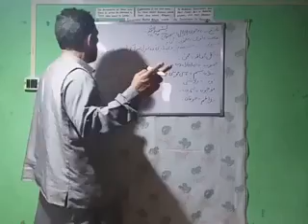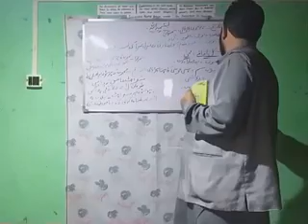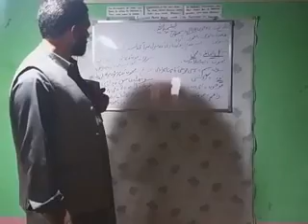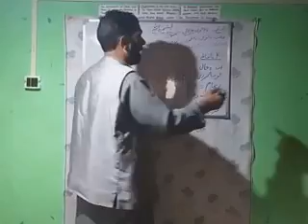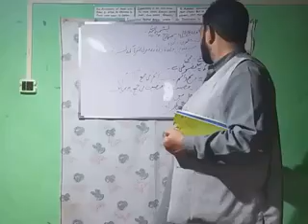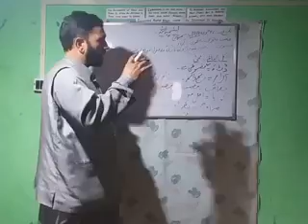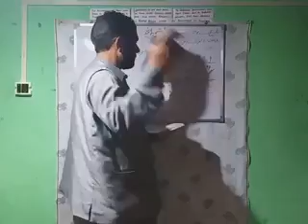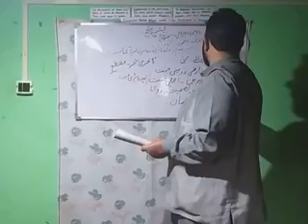Class 9th (عنوان:- میر غلام رسول نازکی کی غزل نمبر ایک کی تشریح)